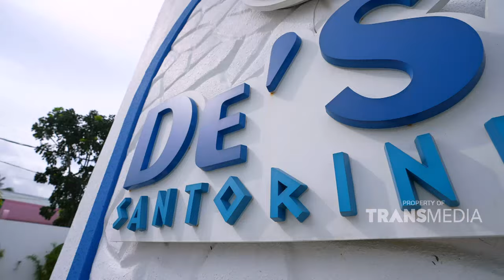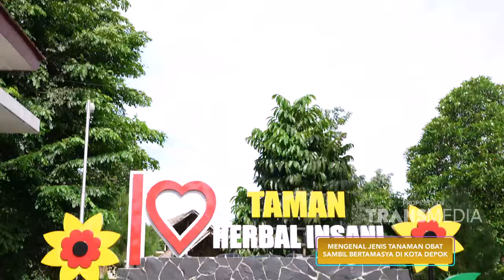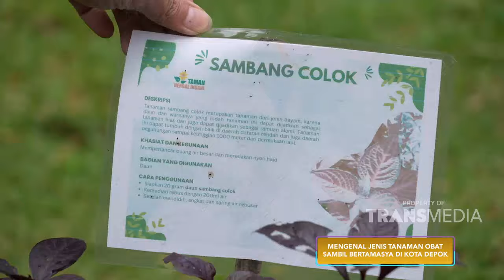Bertamasya Ke Kota Depok Mengenal Tanaman Obatnya | I PEDIA (24/02/24) P1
I PEDIA!
Saksikan Keseruan I Pedia Dalam membagikan informasi-informasi terbaru kepada pemirsa TRANSTV!